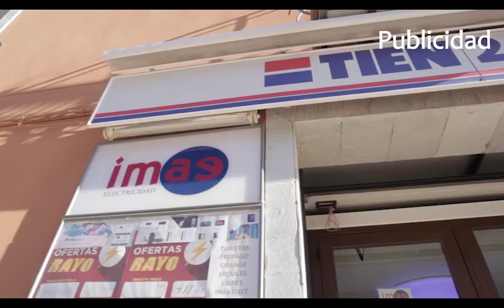Imae Electricidad anuncio